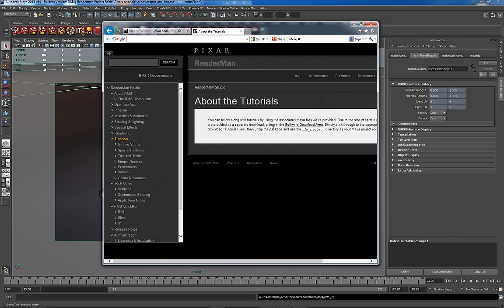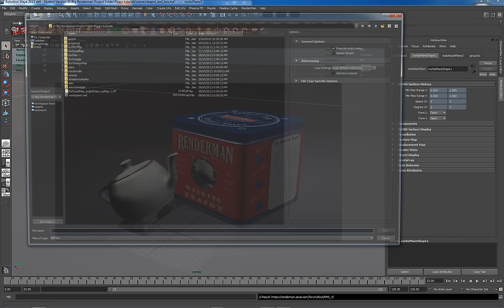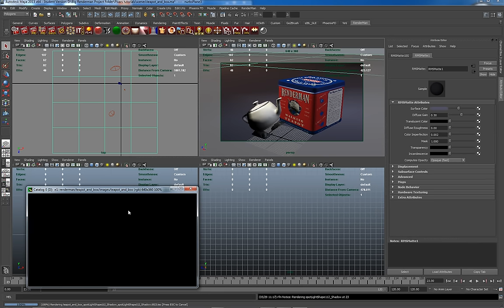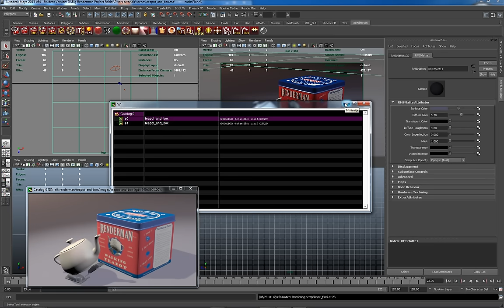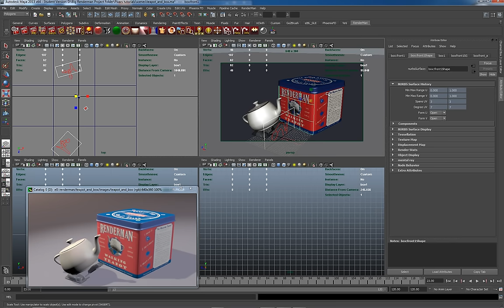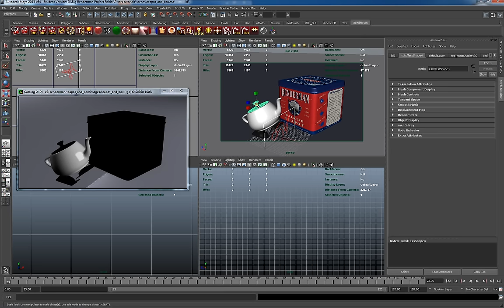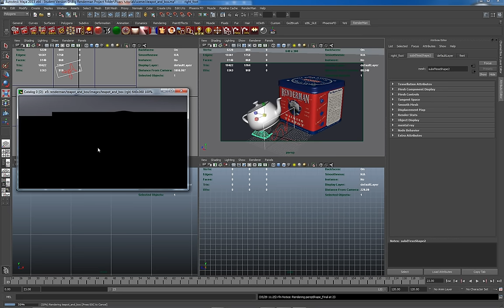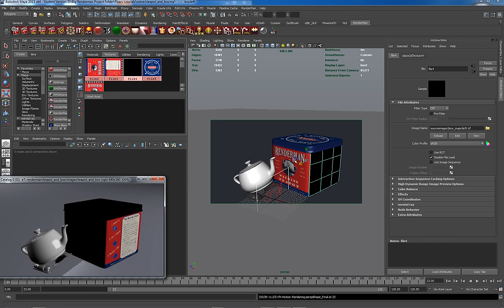17_Renderman Teapot and box part 1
Renderman Studio project.
Start of a multi part tutorial looking at the rmsgps, physically plausible lighting and converting old Renderman files to new workflows.